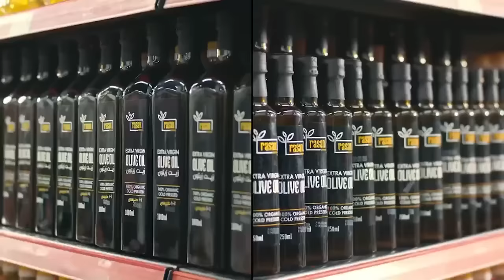ئۆکرانیا روسیان شۆکرد-سیمپ سۆنز پێشبینی شەڕی روسیاوئۆکرانیای كردوە-كوڕی عەبدولەتیف بە17ساڵی دامەزرا